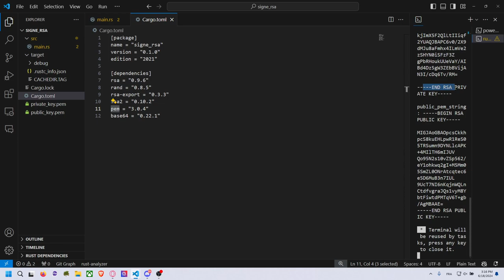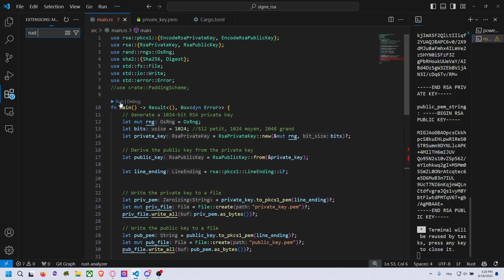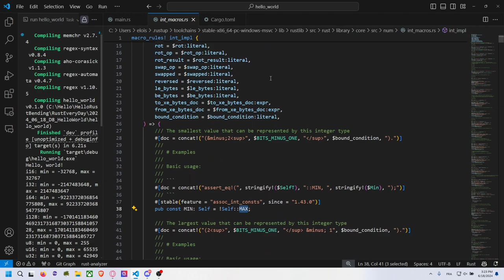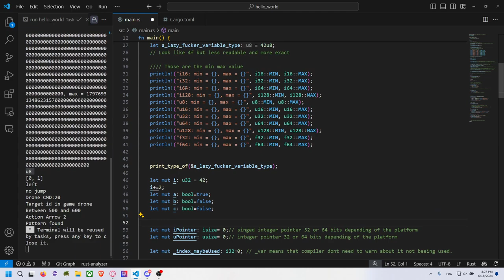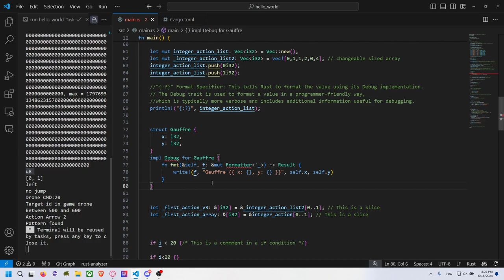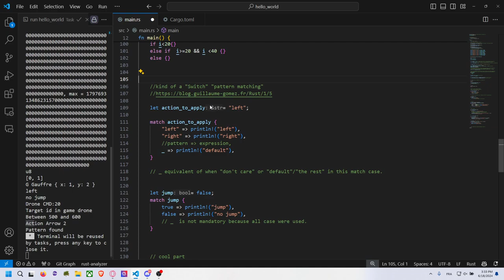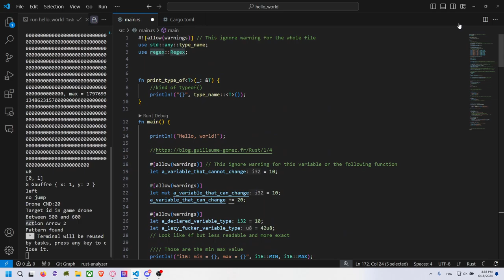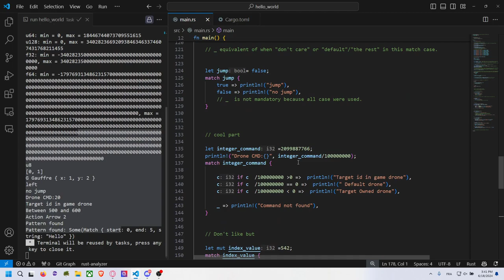🇫🇷 Rust Every Day D 8,9: RSA et Match